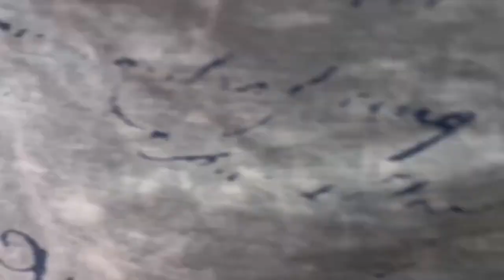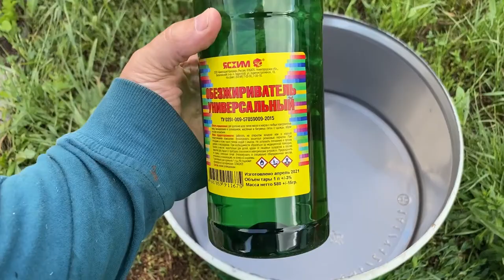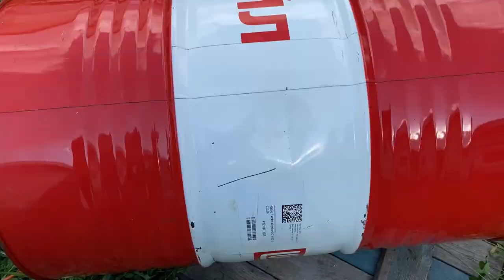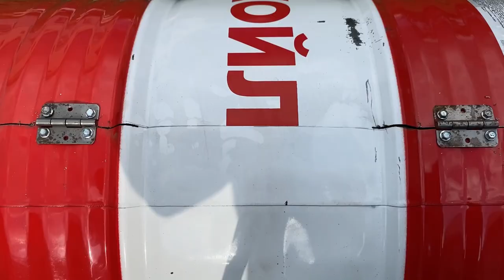Самоделка из старых бочек. Сэкономили с кумом кучу денег и сделали мебель своими руками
Кум открыл свой магазин спецодежды и решили мы сделать торговое оборудование своими руками. Купили две 200 литровые бочки, еще две нам подарили. А что в итоге получилось смотрите в этом видео.